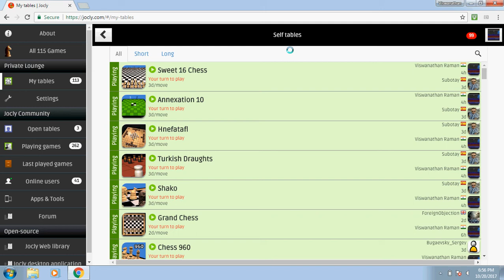'Out of sequence' error in Chess 960 when our opponent's move is not sent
3. If the turn passes to our opponent without ourselves taking our move, then opponent gets an 'Out of sequence' error whenever the weird behaviour also happens to them. Here, the weird behaviour means the dummy move whatever is done as the Black's first move in Metamachy and Fischer Random Chess appears later in the game.